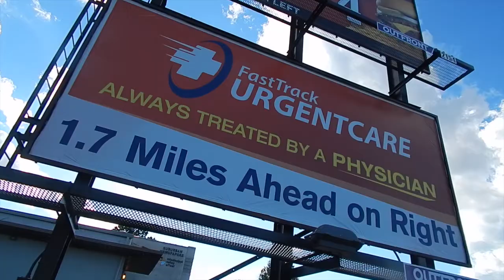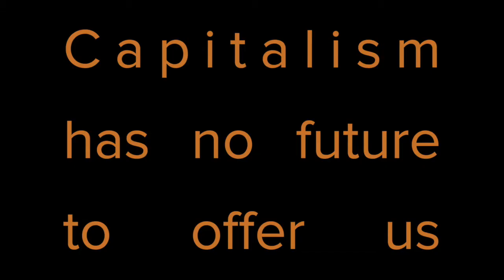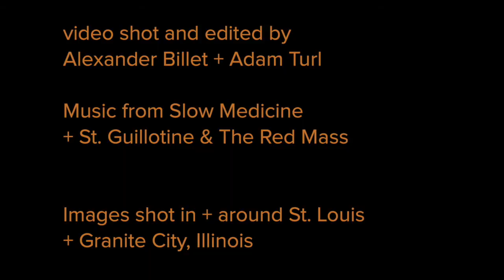Red Wedge Goes Quarterly (July)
Red Wedge is now taking orders for our third issue "Return of the Crowd" (out in late July 2017). or subscribe We are also strongly encouraging all supporters to become part of our patron program through Patreon

As the above video details, we are hoping for issue three to be a big step forward for a publication that deserves to play a role in building the kind of imaginative and militant left we so sorely need. As with any radical project, it doesn't happen without support. Lend us some and we will do our best to return the favor in the form of a fantastic magazine and website.

Video shot and edited by Alexander Billet and Adam Turl. Music by St. Guillotine & The Red Mass and Slow Medicine. Red Wedge #3 cover art is by Howard Barry.